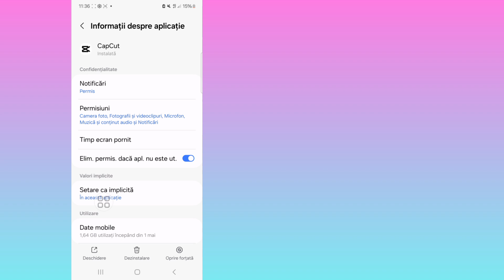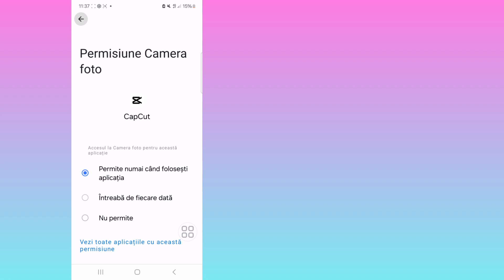Cum să remediați șablonul Capcut care nu este afișat (2024)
Cum să remediați șablonul Capcut care nu este afișat (2024) ||  Șablon CapCut Nicio problemă de conexiune la internet

Salut baieti,

 Aici, în acest videoclip, vă voi arăta (Cum să remediați șablonul Capcut care nu se afișează) Continuați să vizionați videoclipul până la intrare, metoda sa foarte simplă și ușoară

 Dacă v-a plăcut și ați găsit acest videoclip util, vă rugăm să vă abonați la canalul meu. Dacă aveți solicitări de tutorial, anunțați-mă în comentariu! O voi face pentru dvs. în decurs de 1 zi.

 # Cum să remediați Capcut
Șablonul nu se afișează

Quire Despre.

 1=Șablonul CapCut nu afișează iPhone

 2= ​​Șablonul CapCut nu este afișat

 3= Șablonul CapCut nu este afișat în galerie

 4=Cum să obțineți șabloane pe CapCut pe iPhone

 5=FIXED Șablonul CapCut nu se afișează

 6=șablonul capcut nu afișează iPhone

 7= șablonul capcut fix nu este afișat

 8= de ce capcut-ul meu nu are șablon

 9 șablon capcut nu afișează Android

 10= șablonul capcut nu funcționează

 11= șablonul capcut nu este afișat

 Declinarea răspunderii privind drepturile de autor:

 Declinarea răspunderii privind drepturile de autor Conform secțiunii 107 din Legea privind drepturile de autor din 1976, permisiunea acordată pentru „utilizare corectă” în scopuri precum critică, comentariu, știri, raportare, tehnologie, bursă și cercetare, utilizarea loială este o utilizare permisă de statele drepturilor de autor care altfel ar putea încălca  -profit, educațional sau personal înclină balanța în favoarea utilizării loiale.

 ©All Righat rezervat tehnologiei RK Robin.  Orice alți autori reîncărcă acest videoclip imediat vor fi luate măsuri cu un avertisment privind drepturile de autor, așa că nu-l republicați.